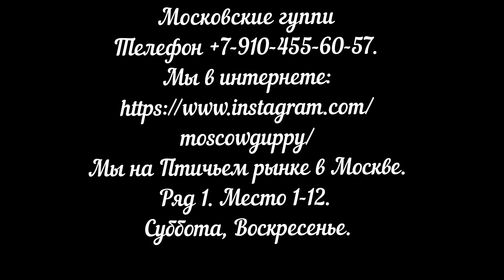Наши гуппи - чем мы их кормим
Еще один ролик, в котором мы рассказываем о том, чем мы кормим наших гуппи. Еще раз повторим словосочетание «мы кормим», потому что у каждого аквариумиста свои предпочтения, свои методики и рацион кормления. Поэтому мы не претендуем на истину в последней инстанции. Это просто ответы на вопросы любителей гуппи, которые интересуются нашими рыбками и задают вопросы по уходу за ними и в том числе по кормлению.
Отдельное большое спасибо нашим друзьям:
Станислава Херсонскому за прекрасно сделанную установку для выведения артемии и Юрию Сдвижкову за отличный корм.
Все живые и сухие корма, которые показаны в этом ролике, вы можете заказать и купить на нашем сайте, в разделе "Корма для гуппи":